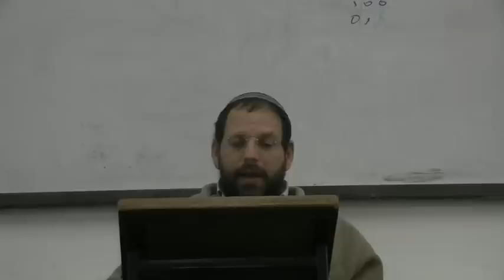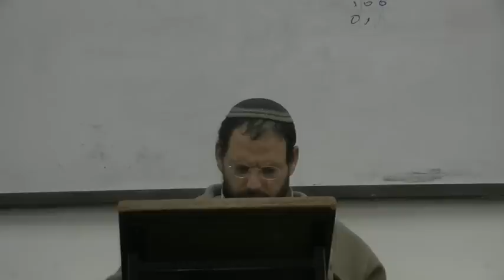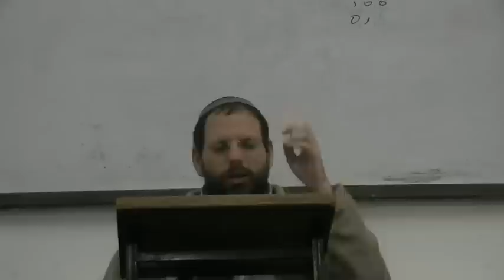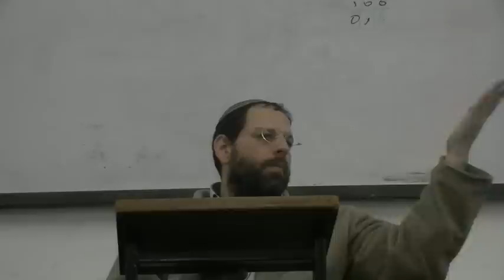Oque e ychud com Rav Rony Gurwicz E